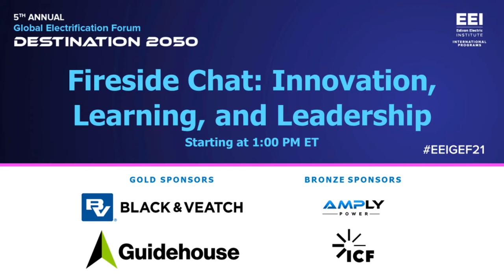Fireside Chat on Innovation, Learning, and Leadership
EEI International Programs held the 5th Annual Global Electrification Forum from April 12-23, 2021. Held virtually and open to the public for the first time, the GEF attracted nearly 700 participants from more than 30 countries. This session from April 23 (Day 10) features Joel Hellermark, Founder and CEO, Sana Labs (Sweden) in conversation with Lawrence Jones, Vice President for International Programs, Edison Electric Institute (United States).